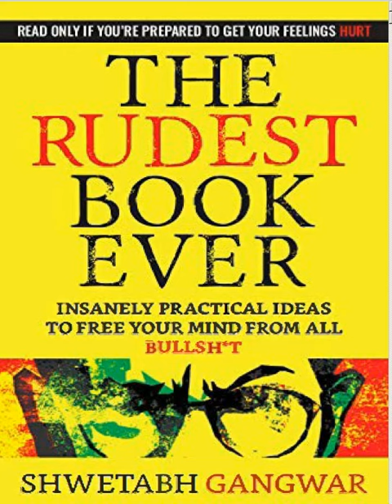The Rudest Book Ever